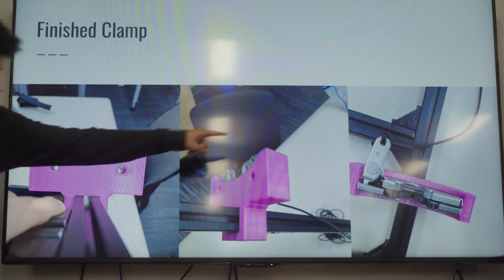CPA Engineering | Adaptive Lacrosse Stick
College Park Academy Engineering Signature Program teacher, Brendan McCarthy and his students designed an adaptive lacrosse stick for Stella, a 9-year-old with cerebral palsy, enabling her to play lacrosse from her wheelchair. Stella and her family met with student engineer-designers and receive and test out the device.

Remarks were delivered by University of Maryland President Darryll J. Pines, a co-founder of the e4usa (Engineering for Us All) program in which the College Park Academy students who designed and installed the device are enrolled.

Video: University of Maryland